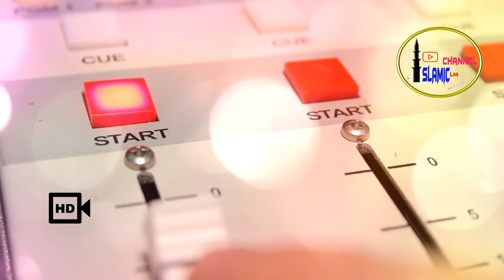NEW NATH QARI IRFAN QASMI ( KHUDA NE BULAYA TO HUM DEKH AYE ) HEART TOUCHING THE WORLD